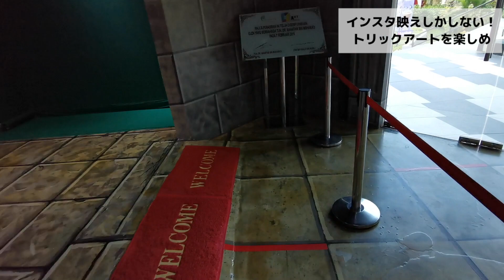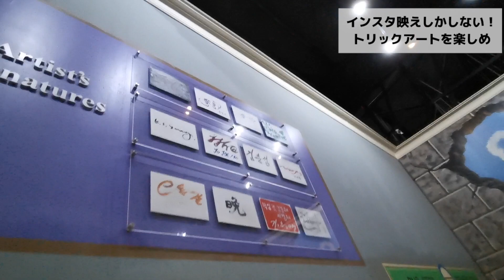ランカウイの新名所！異世界の3Dトリックアートがやばすぎる。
ランカウイの一大観光スポット、オリエンタルビレッジにある3Dアートミュージアムに潜入！
あまりに不思議すぎる異世界空間がやばすぎる。
スカイブリッジに行くなら、併せて絶対行くべき。

関連動画:
バイリンガール、帰国前に行くべきだったよ。マレーシアのランカウイで一番綺麗なビーチが神すぎた。
マレーシアのリゾート地ランカウイ島をバイクで暴走。バイリンガールやセレブ旅ではたどり着けない究極の世界。
バイリンガール、これでよく帰れたな。マレーシアの空港の様子がマジでやばい。

U-Twenty(ユウトゥエンティー)
実業家、投資家、旅人、ときどきDJ、元ラッパー。
2019年1月にマレーシアに移住。
世界一周経験者。
過去にカナダ、オーストラリアでワーキングホリデーを経験し、現地でのDJやイベント会社経営、シェアハウス運営などのビジネスを手がける。
過去にラッパー/音楽プロデューサーとしても活動し、メジャーリリース経験あり。